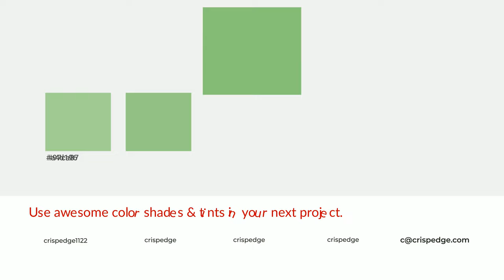Shades & Tints of Applegate color 8ac479 A Warm Green color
Shades of Applegate color 8ac479 Warm Shades of Applegate color with Green hue for your project!

Shades
Hex 7aae6b

Tints
Hex 97ca87